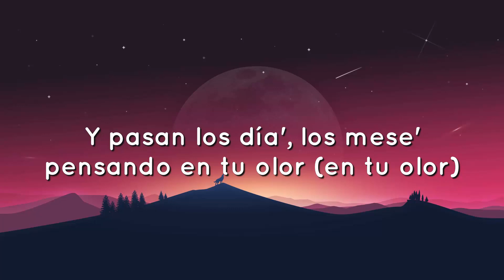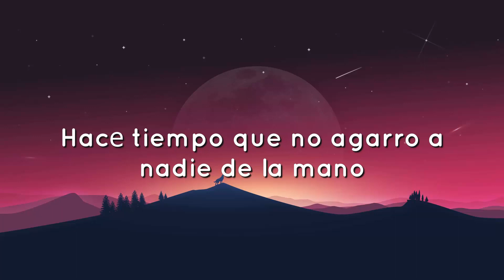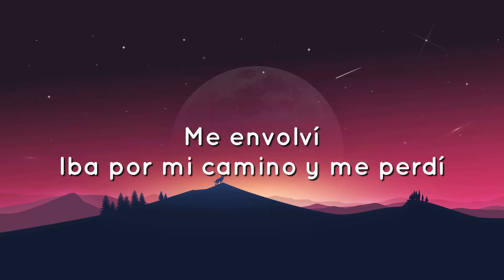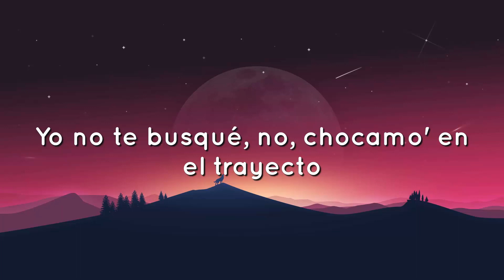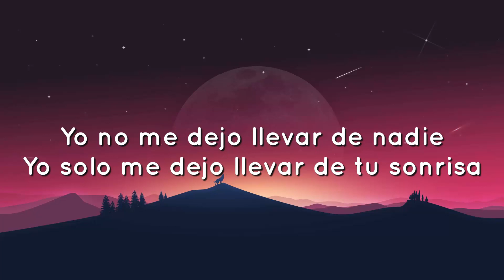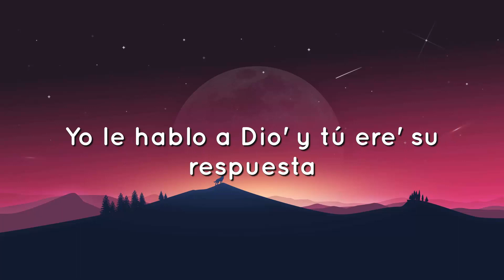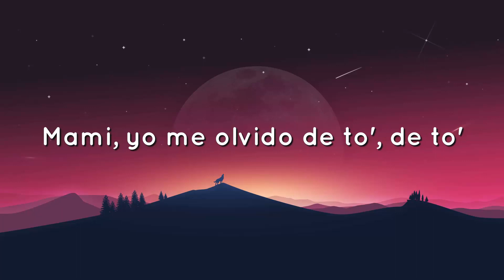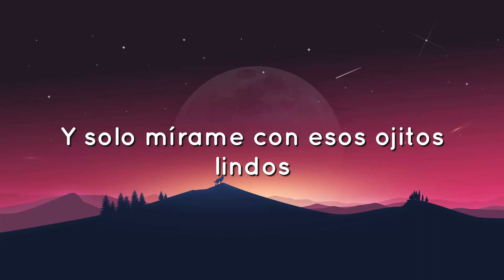🟠 Bad Bunny - Ojitos Lindos (Letra/Lyrics) ft. Bomba Estéreo